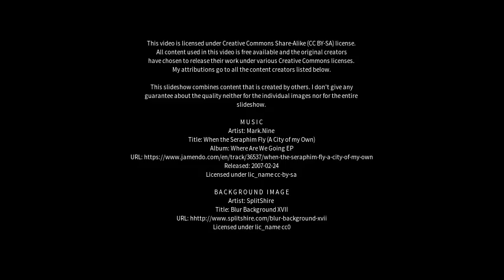Best places to visit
Best places to visit - Uruburetama (Brazil) Best places to visit - Slideshows from all over the world - City trips, nature pictures, etc.